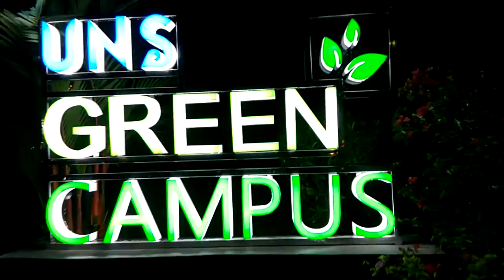Rekor MURI UNS Pagelaran wayang kulit kolosal. Di bawakan oleh 11 Dalang, panjang kelir 62.5 meter